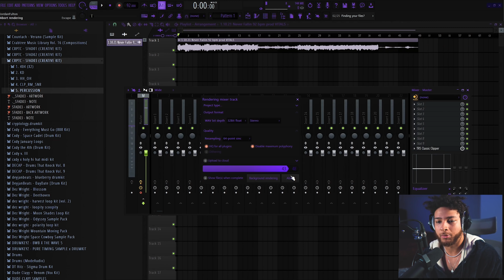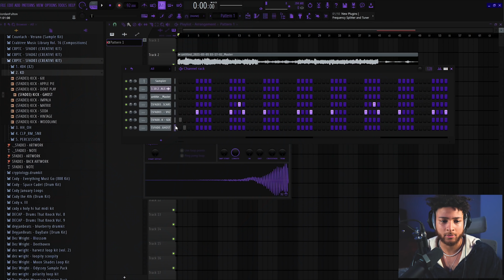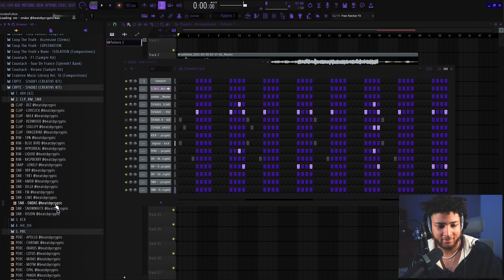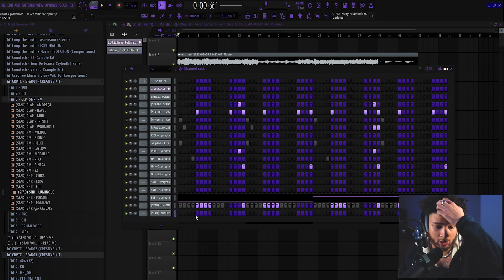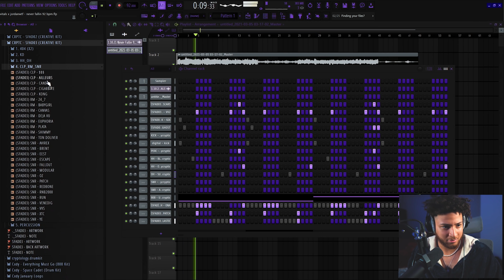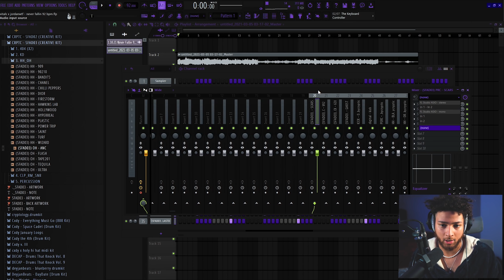How To Make CRAZY Beats For Drake (I Got A Song With Drake?!)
Add me on snapchat to see upcoming placements & what I do behind the scenes

0:00 Start
0:09 ANNOUNCEMENT!!
0:46 COLLAB WITH ME!
1:22 Melody
1:47 Flipping The Melody
2:24 Rim/Percs
2:58 Kicks
3:37 Tip
4:20 808s
4:40 Hihats
5:30 Snare
5:56 Hihat Rolls
6:13 Open Hihats
7:00 Mixing/Mixer Arrangement
8:03 Kits
8:29 Finished Beat!